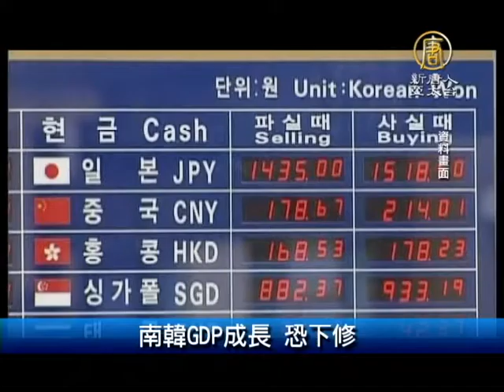【新唐人/NTD】7月9日財經100秒 南韓GDP成長 恐下修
南韓GDP成長 恐下修

南韓財政部長提名人崔炅煥8日出席國會聽證會時指出，南韓經濟下滑的風險越來越嚴重，考慮將今年的官方經濟成長率預估由目前的3.9%向下修正。

Sony打游擊戰 各國市佔要搶10%

Sony去年全球手機市佔約4%、排名第9。Sony Mobile資深副總裁田?知一表示，Sony以打游擊戰的方式，已陸續在10國拿下市佔10%的佳績。

日央行副行長：通脹率今夏或暫時下降

日本央行副行長中曾宏(Hiroshi Nakaso)週二稱，由於匯率和能源成本帶來的價格上升壓力減退，今年夏季通脹率可能會暫時下降，但隨後將再次朝著2%的水平上升。

花旗銀跨境委外違規 罰4百萬

金管會表示，台灣花旗銀行將部分業務委託境外公司辦理，違反委託他人處理內部作業制度及程序，處新台幣400萬元罰鍰。